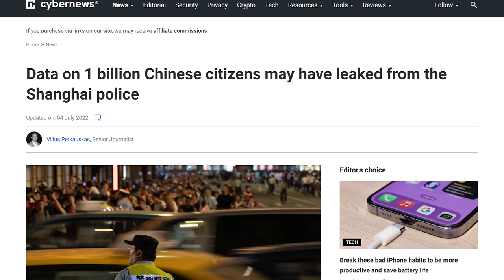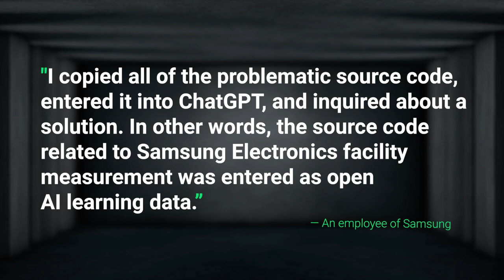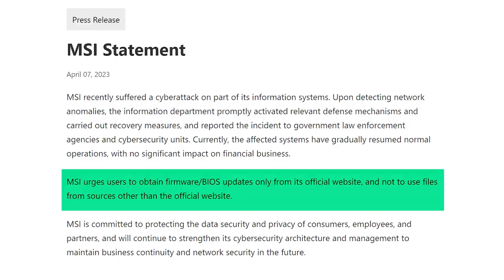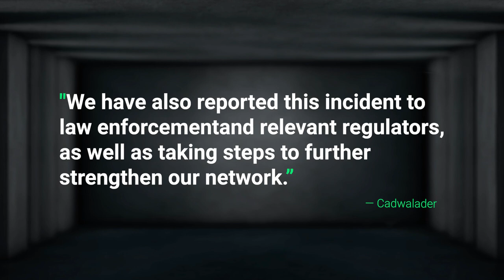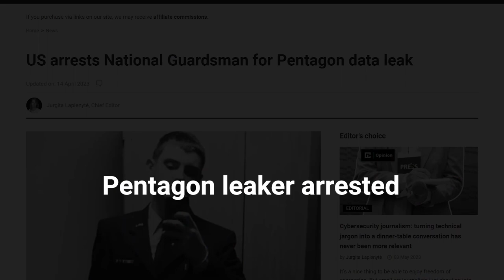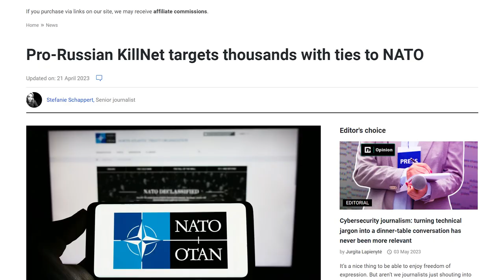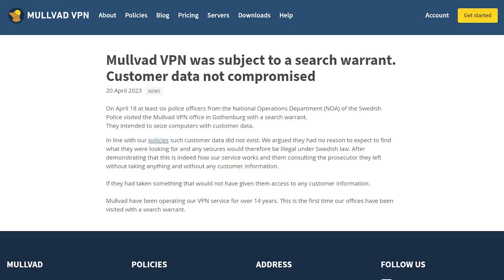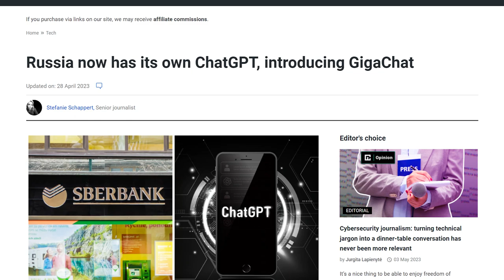What was HACKED in April 2023 | RECAP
In this video, we're taking a look back at the biggest hacking incidents, cyberwar updates, and other news of April 2023.

What was hacked:
○ A data leak including personal details such as bank card numbers and home addresses of over 630 million users from China has been claimed on a cybercrime forum.
○ Samsung employees have been reported by local media as sharing confidential data with ChatGPT, opening up the data to OpenAI’s users.
○ A data breach of a major Taiwanese computer manufacturer culminated in cybercriminals leaking several of the company’s databases, acquired in a recent ransomware attack.
○ The cyberattack on white-shoe law firm Cadwalader, Wickersham & Taft has put the personal information of over 90,000 clients at risk.
○ Uber Technologies has disclosed another breach. Social Security numbers (SSNs) of 131 Uber drivers have been compromised.
○ A well known hacker claimed to have breached the US Citizenship and Immigration Services (USCIS), but the US agency now says those claims are false.

Cyberwar news:
○ The FBI said it had arrested a Massachusetts man for his alleged role in leaking a treasure trove of classified US documents.
○  Eurocontrol, the European Organization for the Safety of Air Navigation is the latest victim of the pro-Russian hacktivist group KillNet.
○ The pro-Russian hacktivist group KillNet has leaked stolen data allegedly belonging to thousands of individuals with ties to NATO.
○ A suspected Kremlin hacker linked to the infamous Fancy Bear cyber espionage group and wanted by the FBI has allegedly been given a taste of his own medicine, after a pro-Ukrainian group hacked into his personal accounts.

Blitz news:
○ Mullvad VPN, a Swedish-owned virtual private network provider, said the local police raided its office in Gothenburg.
○ The US Federal Bureau of Investigations (FBI) has taken down its second cybercriminal forum of the year. Known and used by hackers around the world – the notorious Genesis Market has met its end. Cybernews has all the details on the raid – and the infamous market.
○ Boston Dynamics’ robot dog Spot has been upgraded with OpenAI’s ChatGPT and Google’s speech function, allowing the robot dog to turn complex data into something humans can understand.
○ Russia’s obsession to compete with the West continues with the introduction of its own AI chatbot – Gigachat.